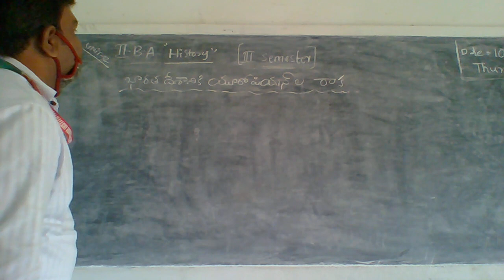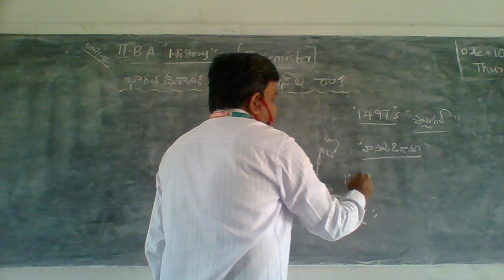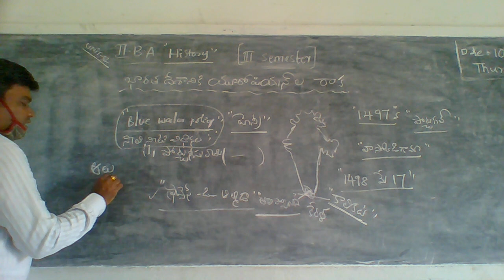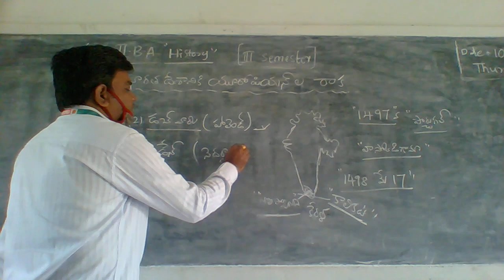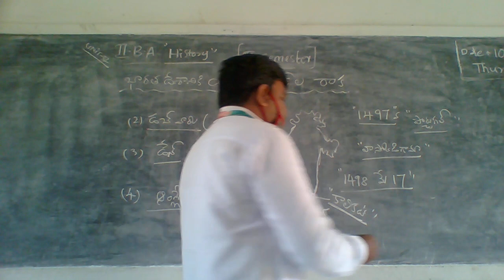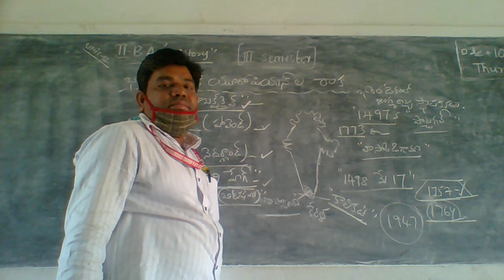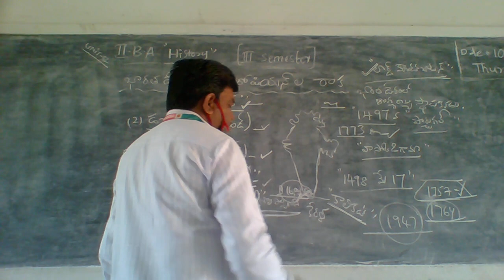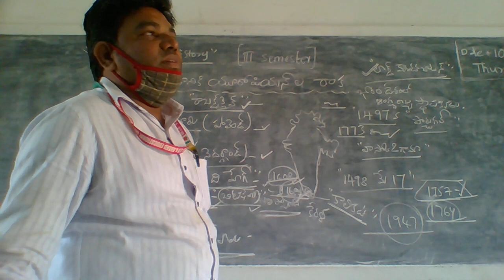II BA III Sem History 10 12 2020